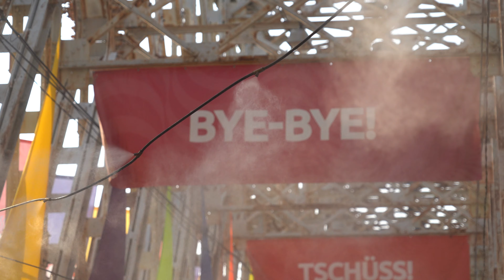Sziget Fesztivál 2019 a kánikulában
A Sziget Fesztiválon is nehéz elviselni, hogy 38 fok környékén megdőltek a hőmérséklet rekordok. A látogatók már a K-Hídra szerelt párakapuk alatt léphetnek be a fesztiválra. A nagy színpad koncertjei alatt óriási párásító ágyúk fújják a vízpermetet a tömegre, hogy könnyebb legyen elviselni a hőséget. A Sziget csúcsán kialakított homokos parton pedig akár strandolásra is lehetőség nyílik, hogy némi felüdülés után vethessék magukat a bulizásba az emberek.

Készült: 2019. augusztus 12. Hajógyári sziget, Budapest, Magyarország